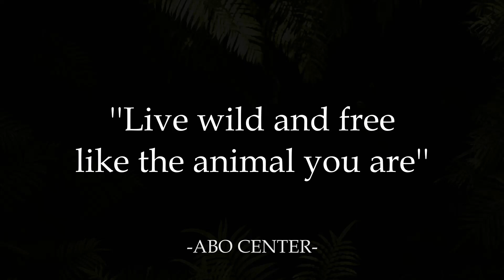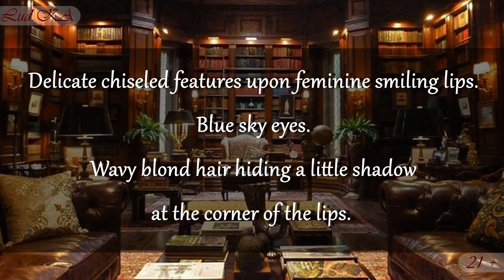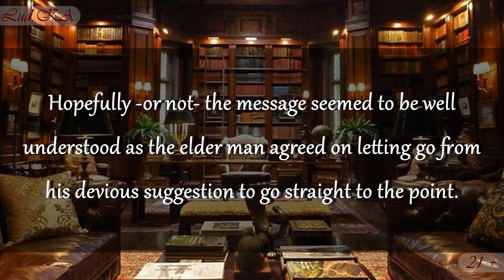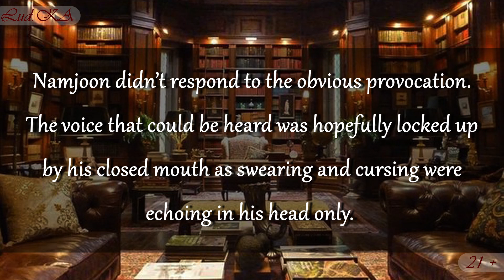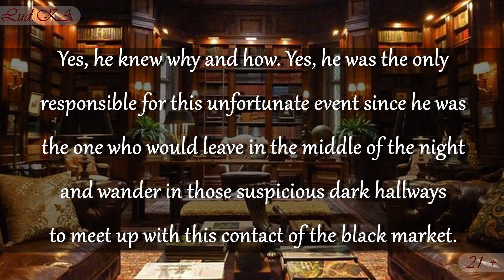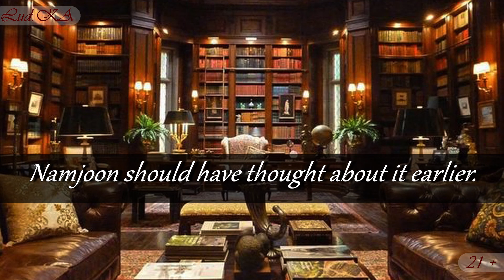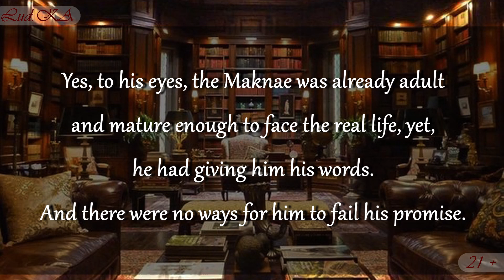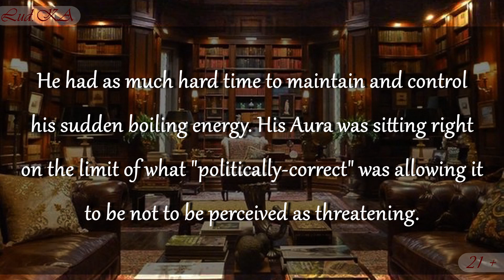Instinct - Ch.15 Responsabilities (Part 1) | (Namjoon) BTS FF [21+ Audio]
[...]''In my title of First Alpha, I take the entire responsability of his acts.''[...]
21+ and Audio. Watch at your own risk!
This is a work/world of Fiction.